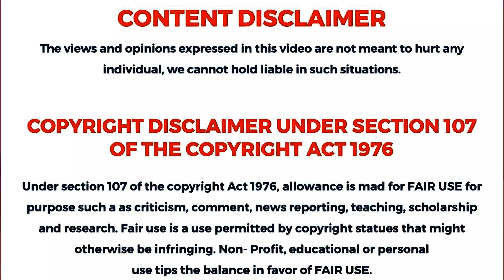Celestial Spectacle NASA's Latest Mars Video Unveils Secrets of the Red Planet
Credits: NASA/JPL-Caltech/MSSS

Video Creator: EZ Mars News

Dive into the mesmerizing world of Mars with NASA's groundbreaking new video, revealing hidden mysteries and captivating landscapes of the enigmatic Red Planet.